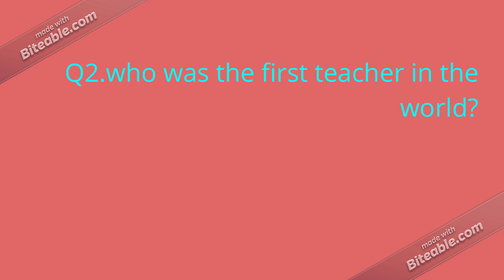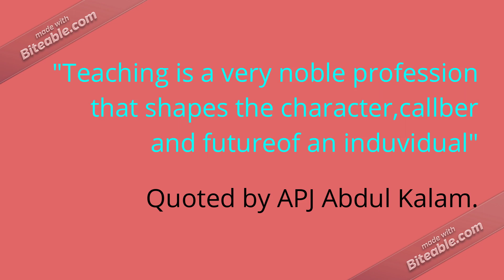teachers day quiz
In this video,I posted a quiz video.
Dedicated to Teachers.